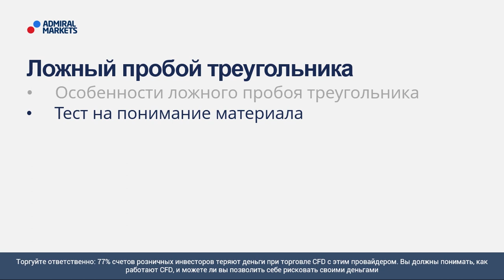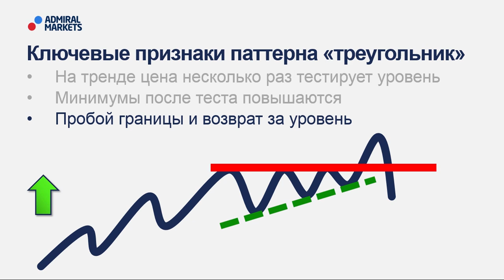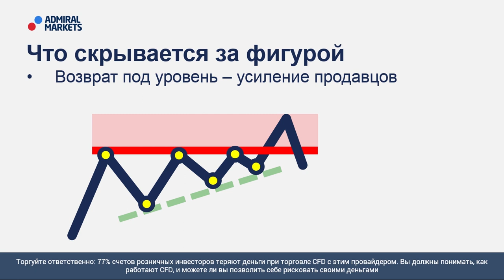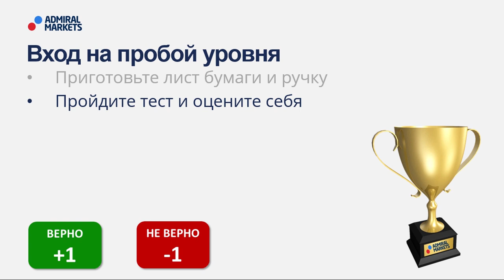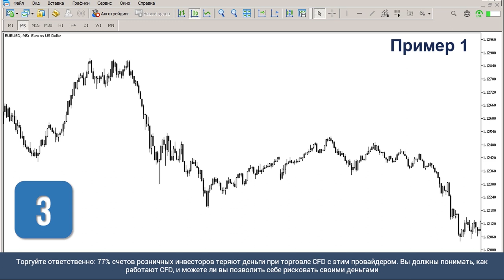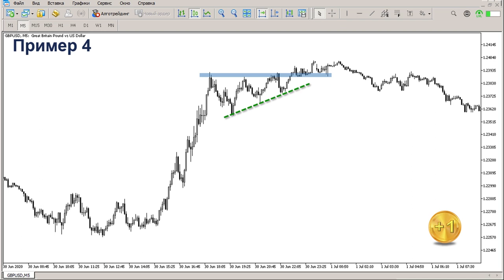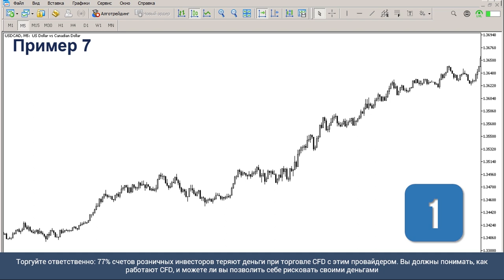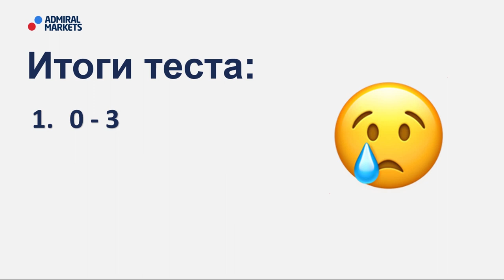📈 💲Price Action: Ложный пробой треугольника / Что подскажет разворот тенденции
На этом занятии мы разберем, о чем говорит ложный пробой треугольника и как это использовать в своей торговле. Чтобы закрепить полученные знания во второй половине видео будет тест.

Посетив вебинар, Вы узнаете:
🔹 Основные признаки паттерна

Содержание:
00:00 – План занятия
01:07 – Основные признаки паттерна треугольник
04:01 – Тест
09:05 – Итоги теста